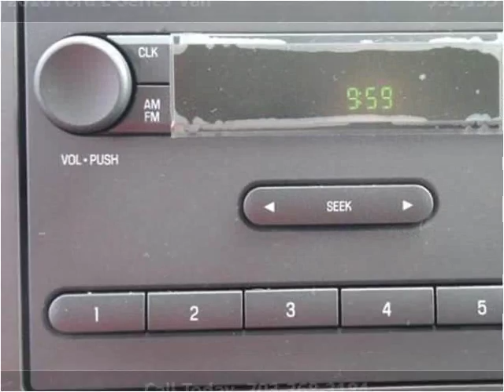2016 Ford E-Series Van New Cars Manassas VA